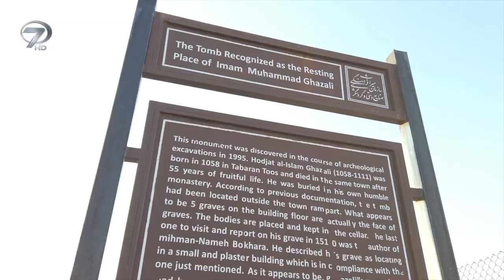Tanıtım Dünyayı Geziyorum - İran - 3 | 8 Eylül 2019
İran Horasan seyahat ve tatil yapmak isteyenler. İran'da nereler gezilir, İran'a nasıl gidilir, İran'da yaşam, vize hakkında bilinmesi gerekenler Özlem Tunca'nın sunumu ile Dünyayı Geziyorum'da. Yurt dışı tatili, seyahat, gezi ve daha bir çok şey bu program'da.

Farklı kültürlerin renkli görüntülerle harmanlanıp izleyiciye aktarıldığı ‘Dünyayı Geziyorum’ yeni bölümleri ile her Pazar 15:15’te Kanal 7’de…